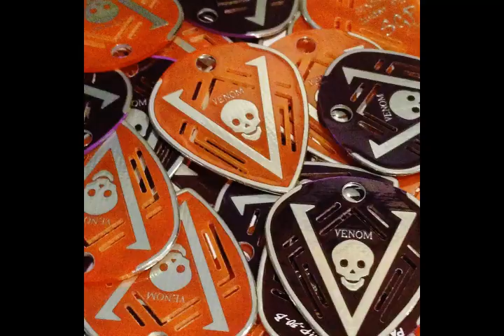Hicsos Sinister Guitar Picks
Sinister Guitar Picks endorsed...
Their Custom Picks Were Forged From Darkness To Melt Your Faces When They Play!
HICSOS: What you reap. (Song from "Circle of violence" album.